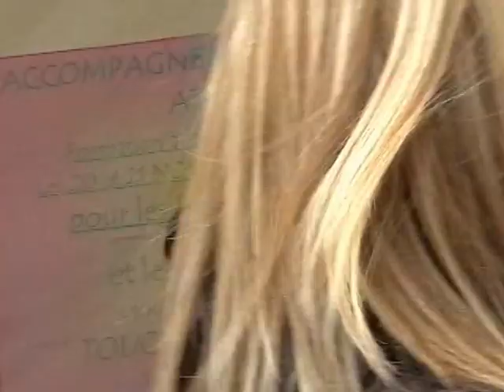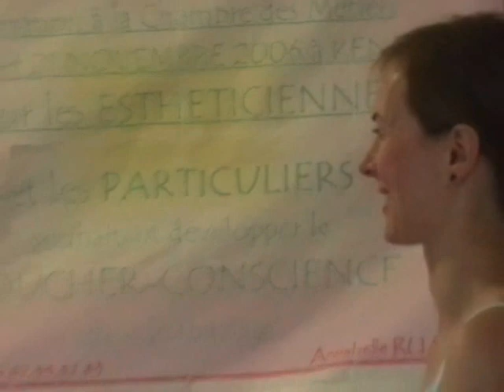Massage assis au Village solidaire du Festival Interceltique de Lorient en 2006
Relaxation et Bien-Etre au Festival Interceltique de Lorient, avec Annabelle RUANLT.